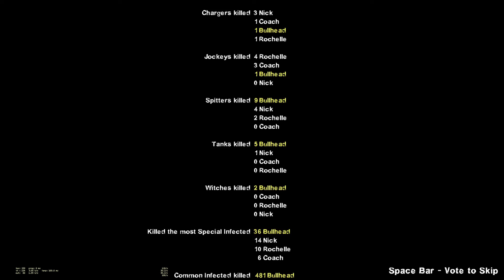L4D2 - Hard Rain Playthrough: Weathering The Storm!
In this L4D2 Hard Rain Playthrough, I take on the challenge of weathering the storm and beating this campaign!

If you're a fan of L4D2, then you'll love this Hard Rain Playthrough! In this video, I show you everything you need to know to survive in the stormy conditions, and beat the campaign! Whether you're a beginner or an experienced player, this video is a must-watch!

00:00 Beginning
00:25 Act 1
06:39 Act 2
16:49 Act 3
22:26 Act 4
28:03 Finale
33:49 Credits